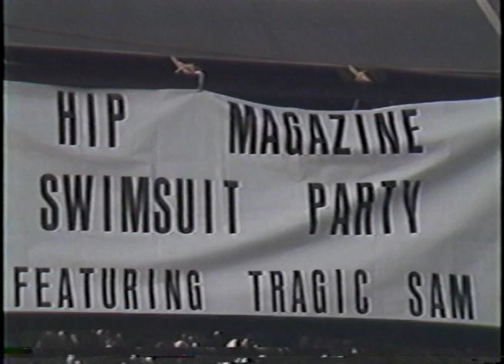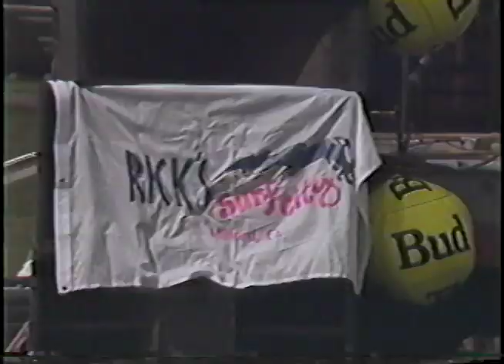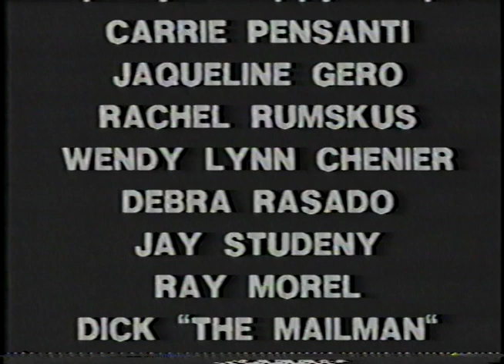HiP Magazine Swimsuit Spectacular '92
HiP Magazine, once CT's Source for What IS (1990-94), held their 2nd anuual Swimsuit Spectacular on the New Haven Green in 1992.  Featuring CT originals ZX3, Those Melvins, Tinderbox, Tragic Sam,  Reed's Exchange, and the Bad Bob Band.